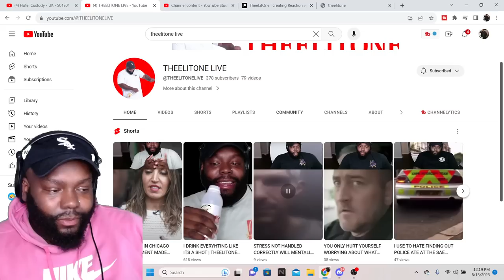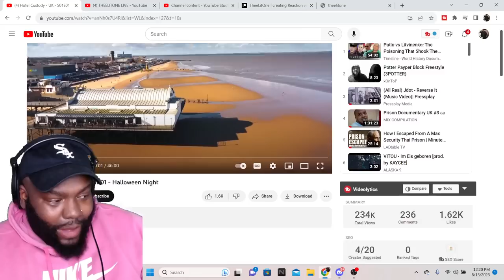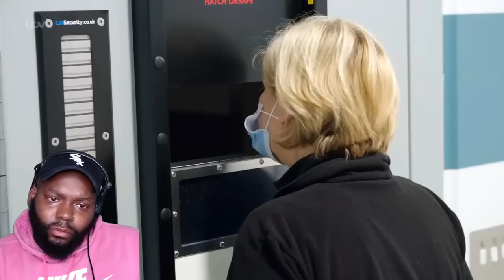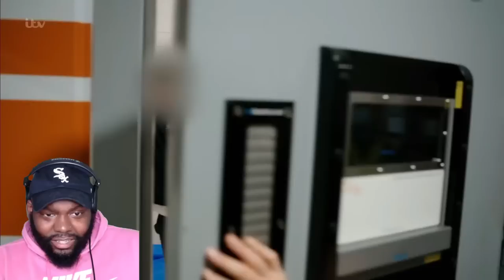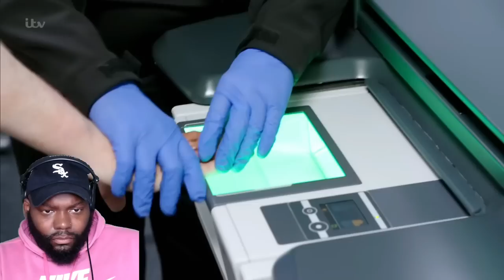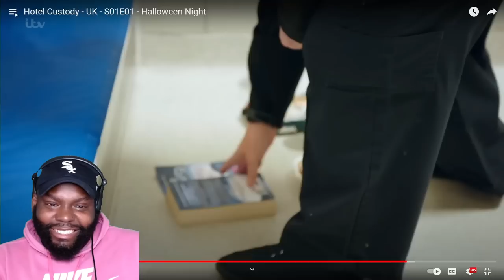CHICAGO DUDES REACTIO TO Hotel Custody - UK - S01E01 - Halloween Night